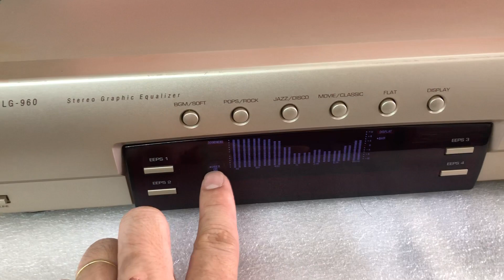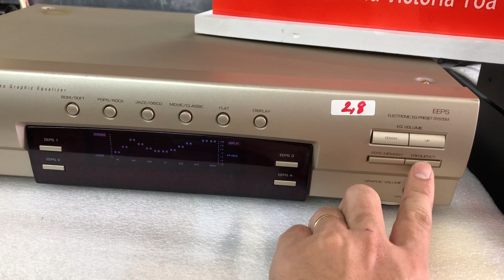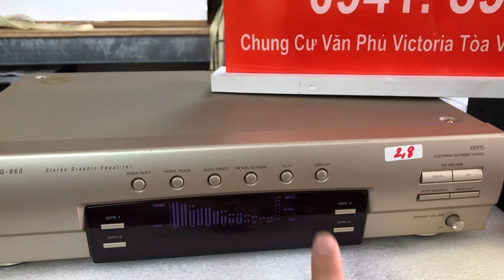11/3/20 Lọc LG 960 giá 2,8tr